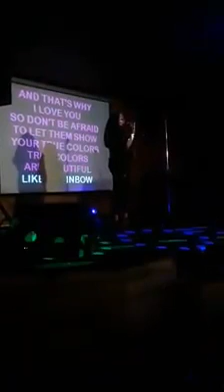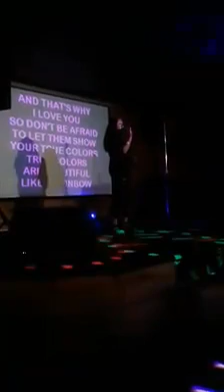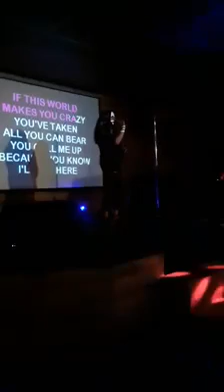Noelle Hache True Colours, Parkside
Fun Friday night at Parkside